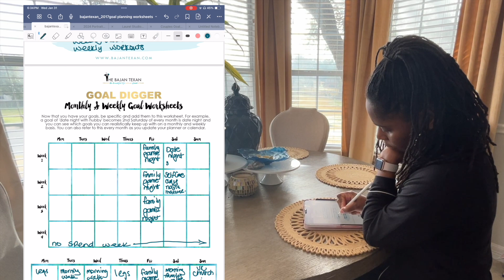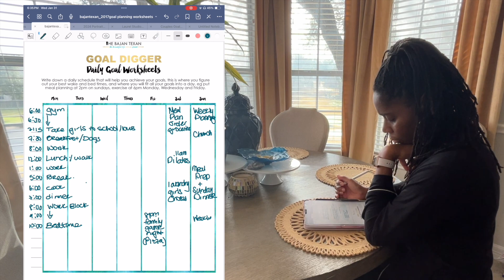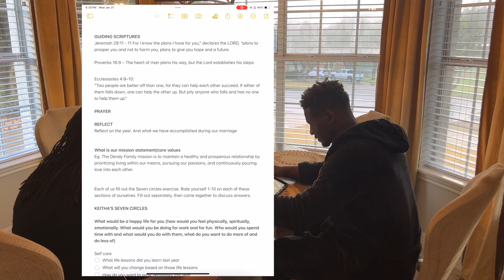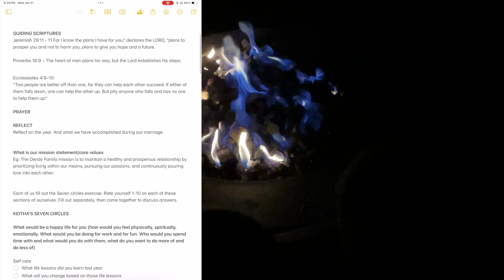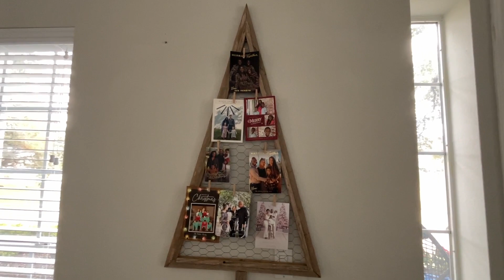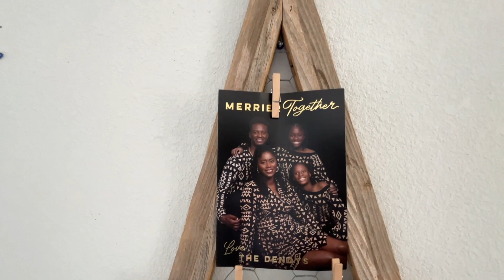Plan Your Year 2024 With Me, It's Not Too Late! 2024 Goal Setting for Working Moms and Couples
Plan your year 2024 with me. Follow along as I reset for 2024, this video included goal setting for working moms and goal setting for couples.

Enjoyed this Video?

Hi I'm Keitha, a full time working mom of twin girls! I do videos about how I stay organized, run, organize and decorate my home and life while being a busy wife and mom. Wondering what Bajan means? I'm from the island of Barbados and we are called Bajans, yup Rihanna is a Bajan too!

Love Crafts and DIY Home Decor? Check out my Craft Kits, each kit contains all the materials you need to create a gorgeous home decor project